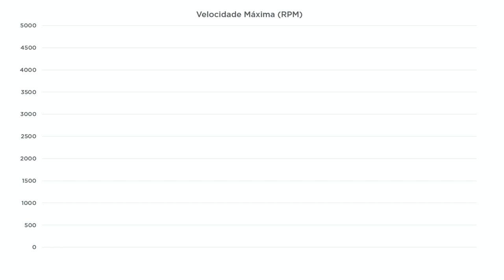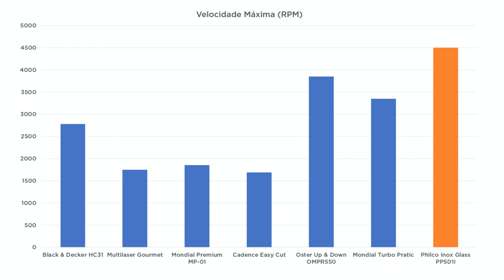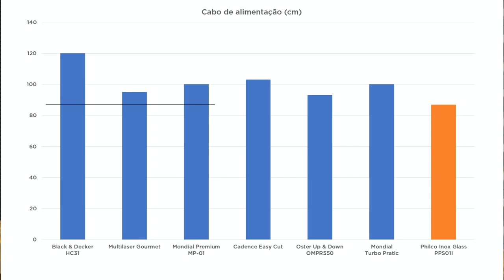Avaliação do MINI PROCESSADOR Philco Inox Glass | Harpyja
Hoje trazemos o mini processador com alta capacidade de volume interno da Philco, o Inox Glass PPS01I. Se distanciando de seus concorrentes por seu design e copo de vidro, a Philco apresenta algumas mudanças em relação aos mini processadores mais tradicionais. Será que as alterações são bem vindas e superam os modelos habituais? No nosso site você encontra mais detalhes dos nossos testes de desempenho, segurança, ruído e outros, além de mais fotos

00:00 - Introdução
00:15 - Características e Design
01:14 - Montagem
01:45 - Desempenho
02:44 - Amplitude Sonora
02:59 - Limpeza
04:35 - Segurança
05:08 - Encerramento